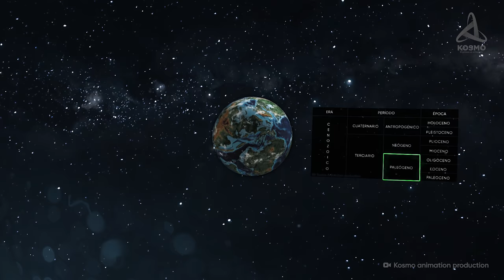¿Que ocurrió con la Tierra después de los DINOSAURIOS?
Roughly 66 mln years ago our planet went through one of the most large-scale extinction events in the history of multicellular life forms. Entire classes of species were wiped off the face of the Earth. Others changed beyond all recognition in order to adapt to the new conditions and survive. The reasons for this tremendous event are still not known for certain. Still, there is no doubt that the Cretaceous-Paleogene Extinction made dramatic changes to what our planet looked like. The majestic and horrifying dinosaurs were succeeded by creatures not less impressive – mammals.